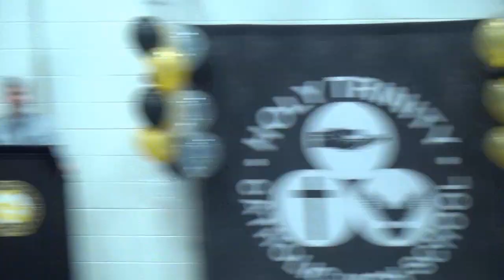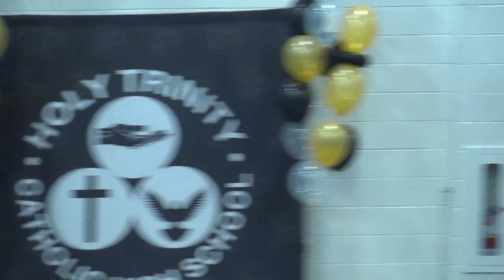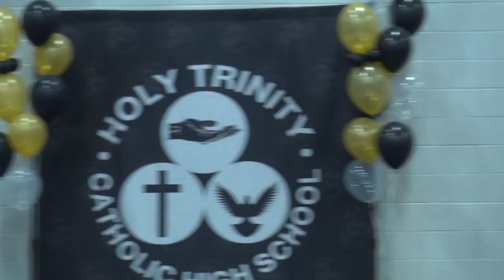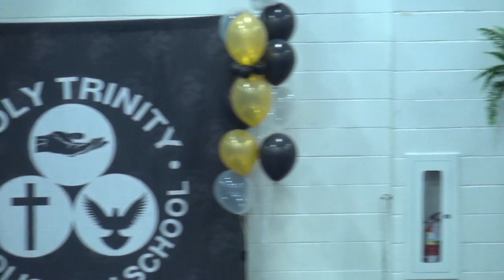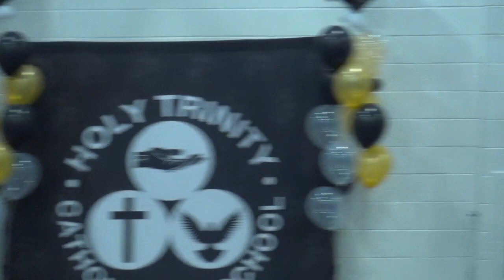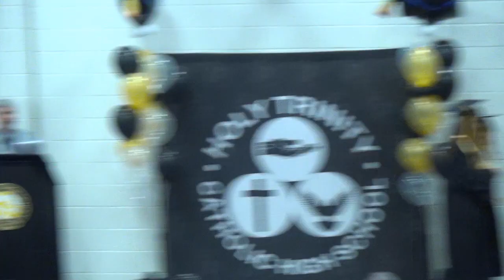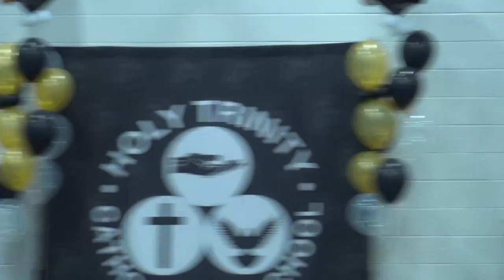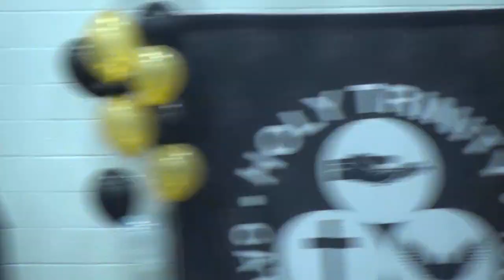Holy Trinity Catholic HS Graduation Ceremony 2018 , Bradford, Ontario, Canada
Live stream feed of the Grade 12 Graduation Ceremony held in our gymnasium.